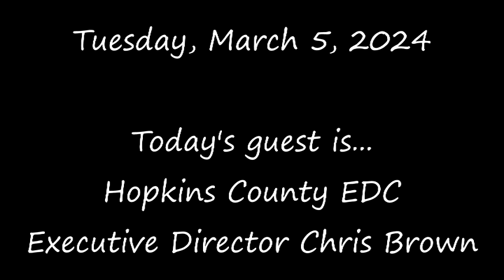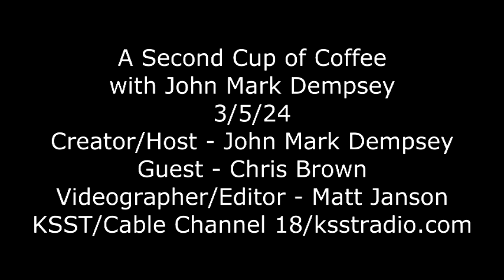A Second Cup Of Coffee With John Mark Dempsey with guest Chris Brown Filmed Tuesday March 5, 2024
A Second Cup of Coffee with John Mark Dempsey.  The guest was Sulphur Springs Economic Development Corporation Executive Director Chris Brown.  The interview was filmed on Tuesday, March 5, 2024 at KSST in Sulphur Springs, Texas.